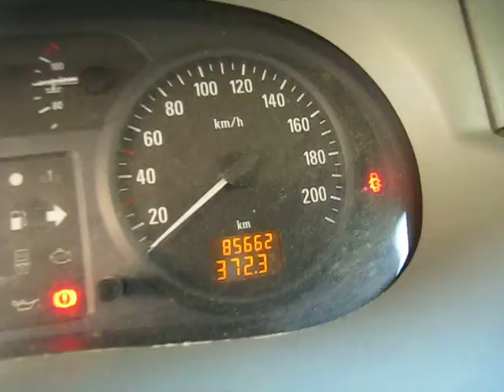Opel Vivaro verkocht bij van Burik bedrijfswagens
Deze Opel Vivaro is verkocht. Meer bedrijfswagens op of Of u een gesloten bestelwagen, een bestelbus met dubbele cabine zoekt, of een bedrijfsauto met een open laadbak, een koelwagen, personenbus, verlengd, verhoogd, wij hebben de bedrijfswagen staan